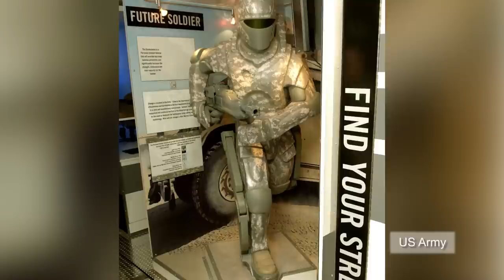The 'Iron Man' armor suit gives soldiers gives soldiers super-human strength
The U.S. Special Operations Command (Ussocom) called on scientists to develop a lightweight smart suit using kevlar and nanotechnology that functions as a 'practical exoskeleton' to protect soldiers from shrapnel and bullets.

The Tactical Assault Light Operator Suit (TALOS) --  named after the  mythological Greek automaton made of bronze that Zeus assigned to protect his  lover Europa -- will give  the wearer super-human strength and protect soldiers from intensive combat situations.

 Professor Gareth McKinley, who has been working on his 'liquid armour' technology for 11 years, said  the suit sounds like Iron Man.

The suit can monitors a soldier's heart rate, hydration levels and core temperature and respond to the data, supplied by an on-board computer hooked up to sensors, to keep a soldier in the best conditions for battle by providing heat, air conditioning and oxygen.

The armor can also transform from a more liquid form to a solid in a fraction of a second under the influence of a magnetic field or electric current.

 If a soldier is wounded, the suit monitor their health and even stop bleeding using a "wound stasis" program such as one being developed by DARPA that sprays foam onto open injuries.

The hydraulics powered exoskeletons can attached on soldiers' arms and legs to allow them  to carry more gear and run faster than they would on their own.

The night vision equipped in the lightweight suit will increase soldiers' mobility at night, while the antennas offer an capacity for communications.

Professor McKinley said, "Like all good superheros, Talos has one weakness. For the Army's Talos, the weak spot is either the need to carry around a heavy pump for an hydraulic system, or lots of heavy batteries. We don't have Iron Man's power source yet!"